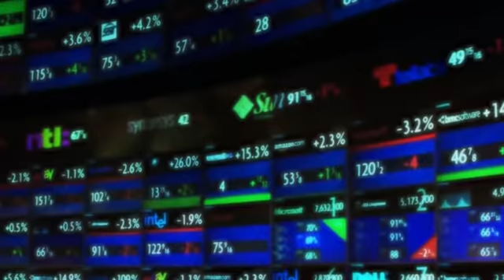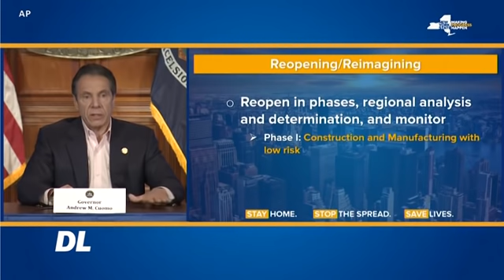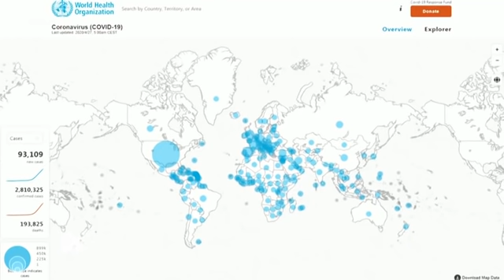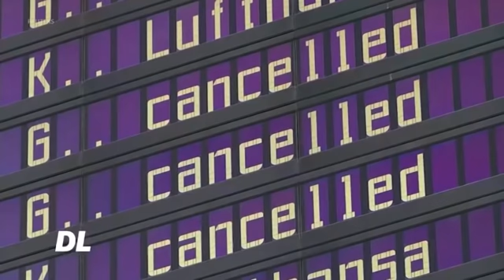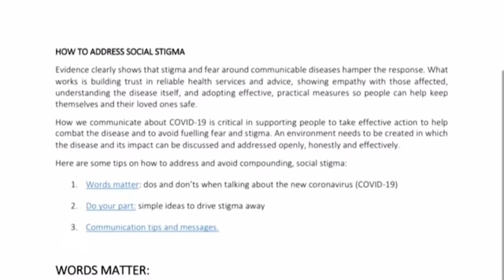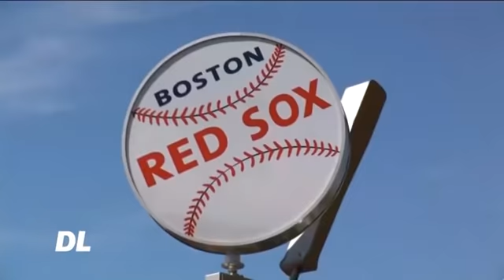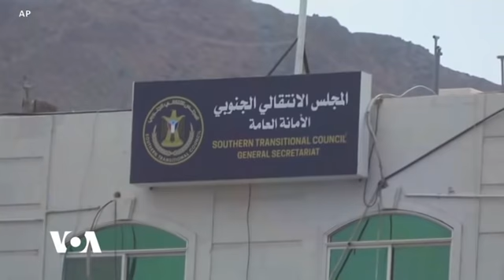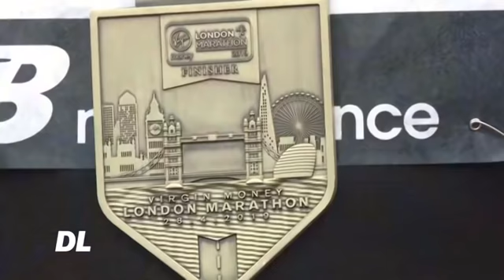DUNIANI LEO - APRILI 28, 2020...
Majimbo kadhaa Marekani yanatarajia kuruhusu shughuli za kawaida kuanza wakati wataalam wa Afya watahadharisha uwezekano wa mlipuko mpya.